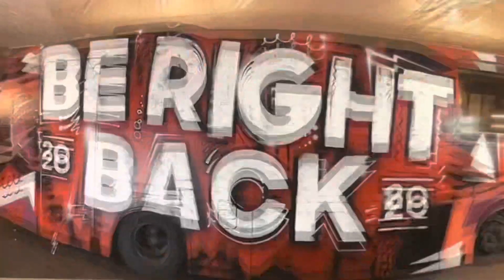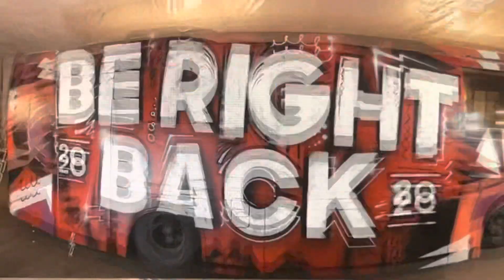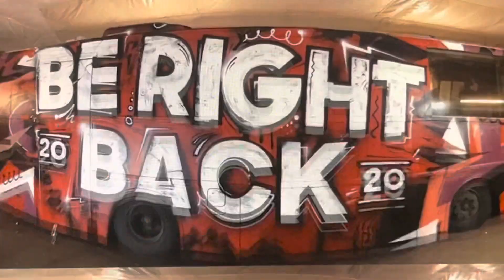Be Right Back 2020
Be Right Back 2020 By Dr Cuzzi